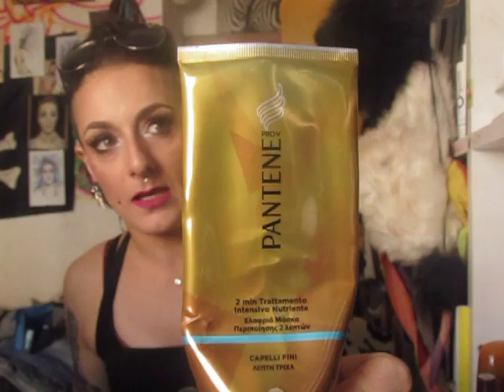TOP corpo 2015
Qua trovate gli ARTICOLI CHE IO SCRIVO. LEGGETELI E MAGARI FATEMI SAPERE COSA NE PENSATE!